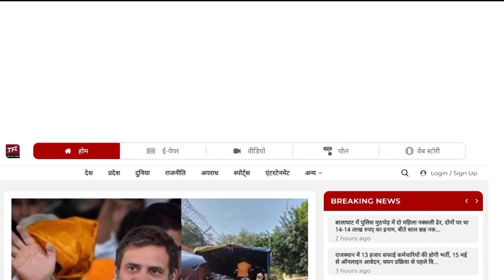Barack Obama ने PM Narendra Modi की बताई कमी, India की बड़ी कमी, Hindu Vs Muslim !